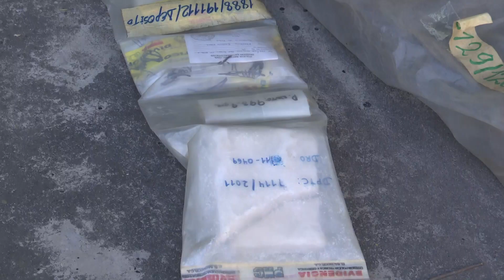Destrucción de droga incautada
Un fuerte cargamento de droga fue destruido por la Fiscalía y PNC, el cual está valorado en varios miles de dólares.